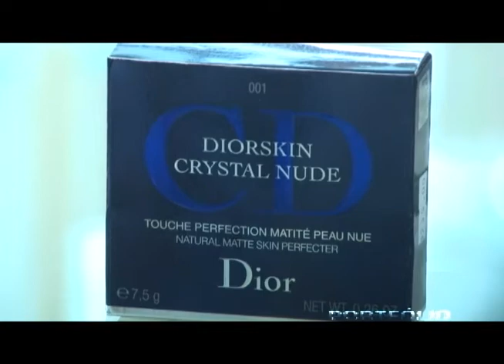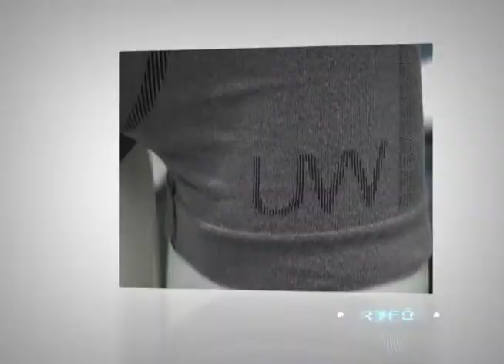Programa Portfólio 201 - 3ª parte